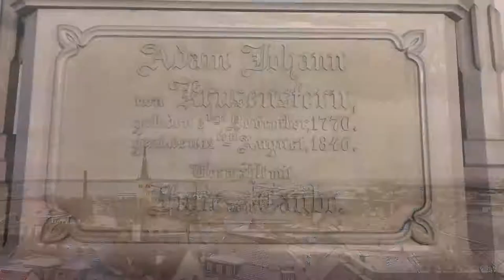20181231 Старый Таллин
Поездка в Таллин на новогодние каникулы 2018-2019